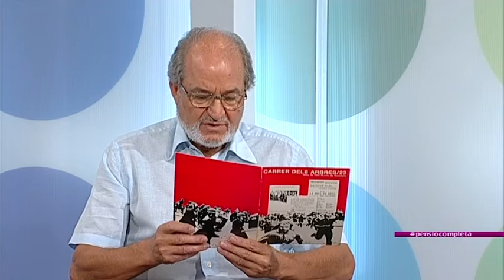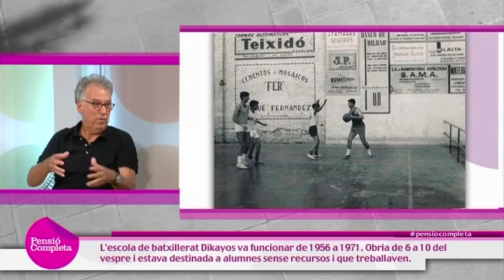Coneixem el model educatiu de Dikayos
Coneixem el model educatiu de Dikayos, una escola que va funcionar durant el 1956 i el 1971. Es tractava d'un espai on joves universitaris impartien classes de Batxillerat a joves sense recursos que, d'altra manera, no haurien pogut continuar amb la seva formació. En parlem amb dos ex alumnes, l'Antonio Martínez i en Manuel San Nicolás, i un dels mestres, en Francesc Planas.